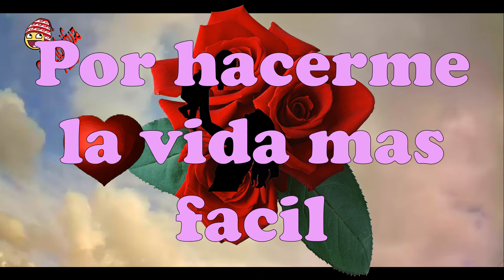Día de la mujer, Día internacional de la mujer, Feliz 8 de marzo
Feliz día de la mujer para todas las mujeres del mundo en este 8 de marzo, a todas esas mujeres luchadoras, valientes, y guerreras, feliz día hermosas mujeres.